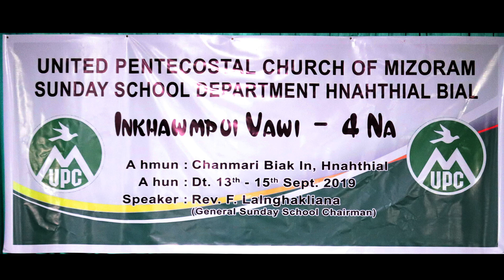Hnahthial Bial SS inkhawmpui | Pathianni zan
Hnahthial Bial te chuan September ni 13-15, 2019 chhung khan Hnahthial Chanmari Biak Inah Sunday School inkhawmpui an hmang.

He hun hi General Sunday School Chairman Rev. F. Lalnghakliana'n a hmanpui a ni.